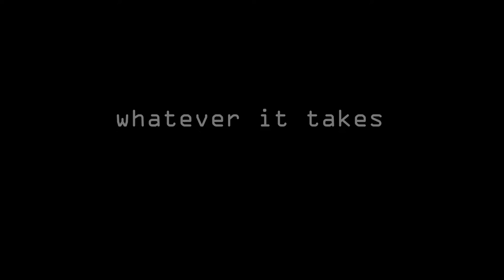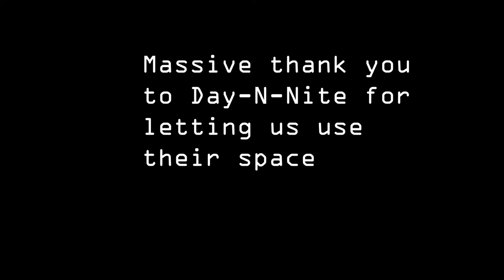Mitchell Cook and Nick Irwin Thespian Society Piece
Hello! this video is a culmination of two  weeks of work and only 30 minutes of filming. we had asked storekeeper in the area if we could film in their space for about an hour and kept getting rejected and thrown back out the door until one store agreed to let us film. But when the day came they canceled on us for it being too late in the evening after already agreeing to the time, in desperation we called around even more places and went to stores and one man agreed for us to film in his store for 30 minutes. Knowing that was the best I could get I agreed and came back that night with my small crew of three and we finished with the time we had. This is "Whatever it Takes".